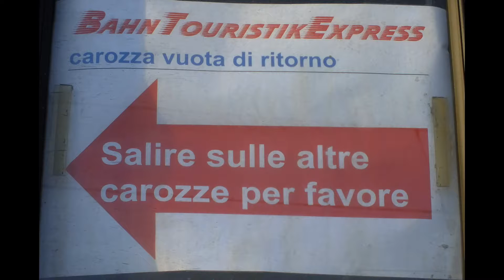Zvláštní vlak - Bahn Touristik Express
Přeprava studentů z Itálie do Polska-14 Lehátkových vozů
Lokomotivy: 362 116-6 ČD a EU07-446 PKP
Místo: Petrovice u Karviné
Datum a čas: 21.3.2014, 6:30-6:50